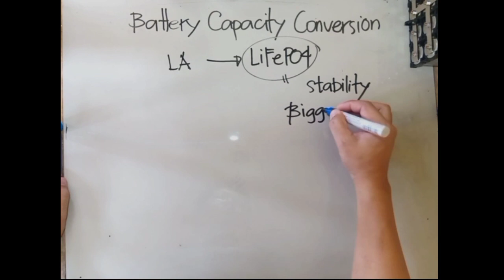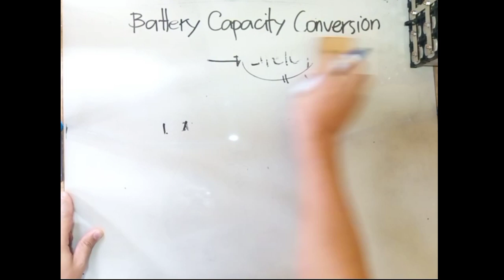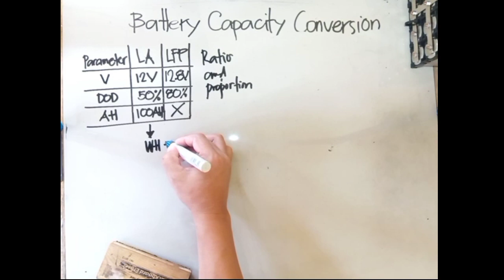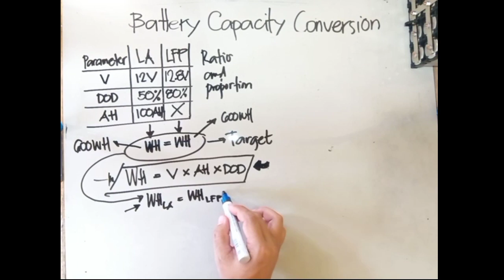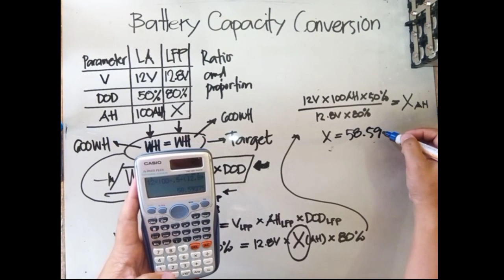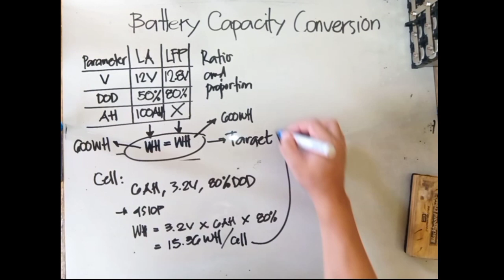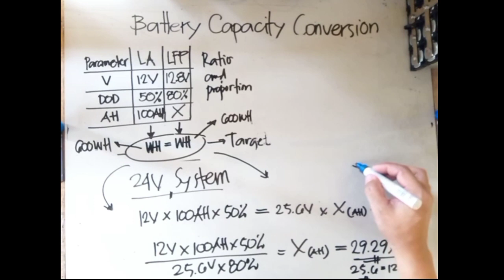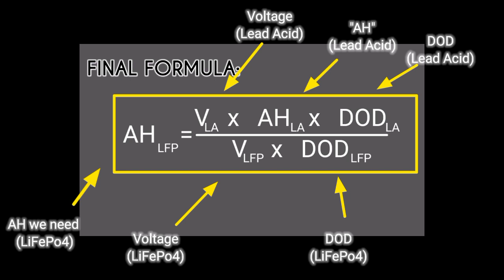Calculation sa pag upgrade GEL to LiFePO4 | Ampere-Hour Conversion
Gusto mag-upgrade ng Gel Battery to LiFePo4?

Ano ang AH na kakailanganin mo sa LiFePO4 na new Battery?
Alamin sa video na ito.